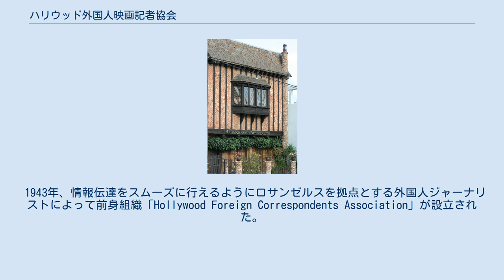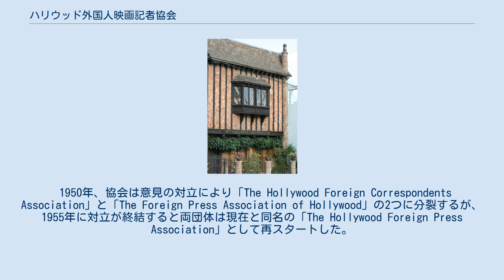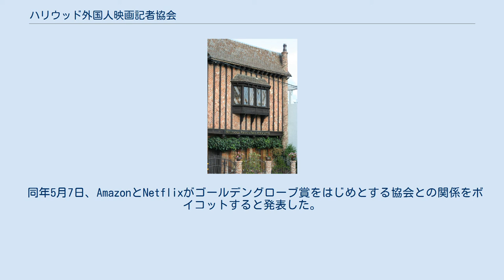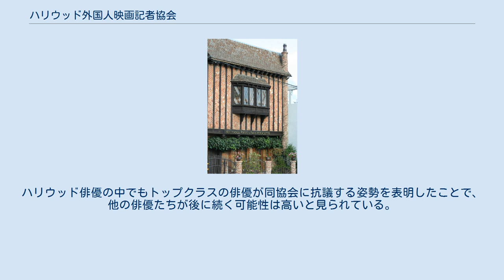ハリウッド外国人映画記者協会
ロサンゼルスにあるハリウッド外国人映画記者協会の建物の外観 ハリウッド外国人映画記者協会（The Hollywood Foreign Press Association, 略称: HFPA）は、アメリカ合衆国の映画業界をカバーする、ヨーロッパ、アジア、オーストラリア、ラテンアメリカの新聞・雑誌記者による団体である。
2014年1月時点で88名の会員を抱えている。
協会は毎年1月にゴールデングローブ賞の授賞式をロサンゼルスで開催している。
 1943年、情報伝達をスムーズに行えるようにロサンゼルスを拠点とする外国人ジャーナリストによって前身組織「Hollywood Foreign Correspondents Association」が設立された。
 最初の授賞式は1944年初頭に映画業界の実績を賞すために20世紀フォックスの非公式パーティとして実施された。
主演女優賞はジェニファー・ジョーンズ（『聖処女』）、主演男優賞はポール・ルーカス（『ラインの監視』）、作品賞は『聖処女』が受賞した。
賞はスクロール形式で発表された。
 1950年、協会は意見の対立により「The Hollywood Foreign Correspondents Association」と「The Foreign Press Association of Hollywood」の2つに分裂するが、1955年に対立が終結すると両団体は現在と同名の「The Hollywood Foreign Press Association」として再スタートした。
 1955年度よりゴールデングローブ賞にはテレビ部門が新設された。
2011年時点で映画14部門、テレビ11部門の賞を設けている。
 ハリウッド外国人映画記者協会に所属する日本の会員は、以下の4名。
 2021年、協会が20年近く新たに黒人会員を迎え入れていないことが問題視された。
 ドラマ『グレイズ・アナトミー』のクリエイターなどで知られるションダ・ライムズは、アフリカ系を起用したドラマ『ブリジャートン家』の記者会見を行ったところ、HFPAの記者が一人も来なかったと暴露。
これを切っ掛けにHFPAが以前からアフリカ系の俳優が主役を務めるドラマや映画を冷遇していたのではないかという疑惑が持ち上がった。
 同年5月7日、AmazonとNetflixがゴールデングローブ賞をはじめとする協会との関係をボイコットすると発表した。
続く5月10日、HBOなどを傘下に持つワーナーメディアがボイコットを発表した。
同日、長らくゴールデングローブ賞を放送してきたNBCが、2022年の授賞式の放送を行わないと表明した。
 こうした批判が上がる中スカーレット・ヨハンソンは声明を発表し、HFPAの記者会見では性差別的な質問やコメントが多いと指摘。
「抜本的な解決策が取られるまで我々はHFPAから距離を置くべきだ」と俳優に呼びかけた。
 これを受け、これまで7回ノミネートされ、主演男優賞や助演男優賞など計3度受賞している俳優のトム・クルーズが、贈られた3つのトロフィーをすべてHFPA本部に返却していた事がABCテレビやピープル誌などによって報じられた。
ハリウッド俳優の中でもトップクラスの俳優が同協会に抗議する姿勢を表明したことで、他の俳優たちが後に続く可能性は高いと見られている。